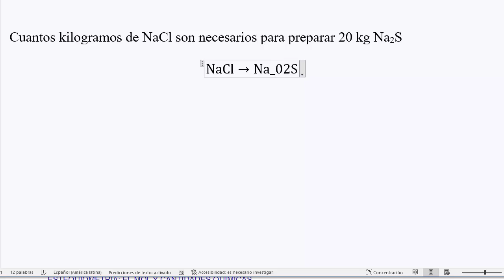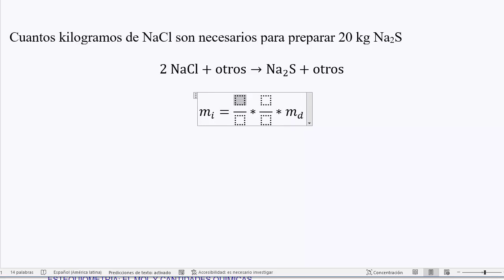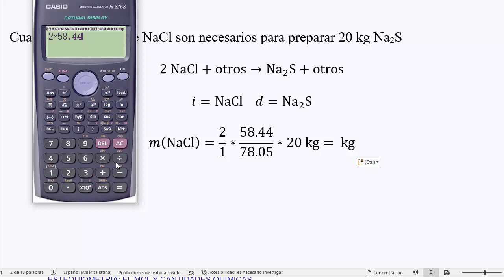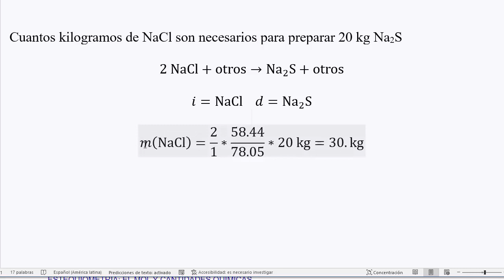𝐄𝐬𝐭𝐞𝐪𝐮𝐢𝐨𝐦𝐞𝐭𝐫í𝐚 Calcular los kilo𝐠𝐫𝐚𝐦𝐨𝐬 NaCl con 20 kilo𝐠𝐫𝐚𝐦𝐨𝐬 de Na2S Método algebraico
👉 𝑬𝒏𝒖𝒏𝒄𝒊𝒂𝒅𝒐:  Como calcular los kilogramos de NaCl necesarios para producir 20 kilogramos de  Na2S